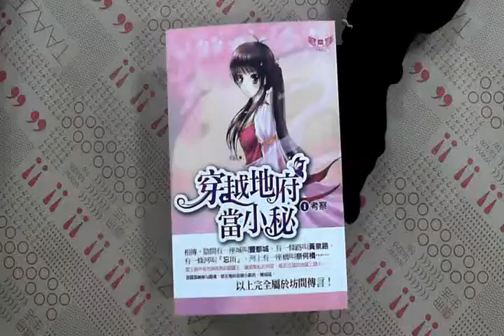TAAZE｜穿越地府當小秘（1）：考察 二手書書況 9789865935108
TAAZE｜讀冊生活網路書店「穿越地府當小秘（1）：考察」，找二手書請至